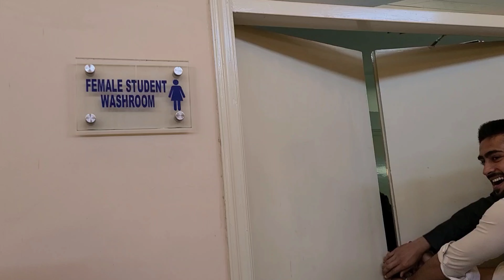Ragging In University 😂 || buitems || larai ho gai ( part 2 )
Hey guys hope you are doing well. as you know its me umair waheed coming with a new and funny vlog hope you will enjoy this vlog and watch full video ... gives a thumbs up. keep subscribing to my youtube channel please